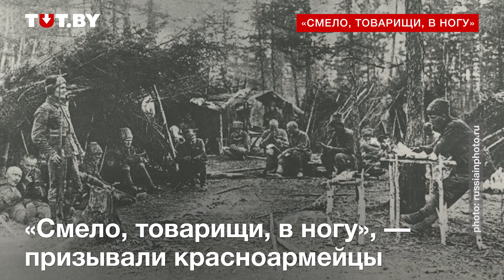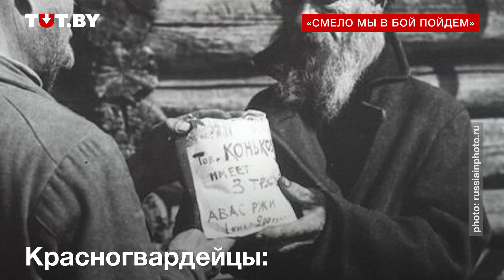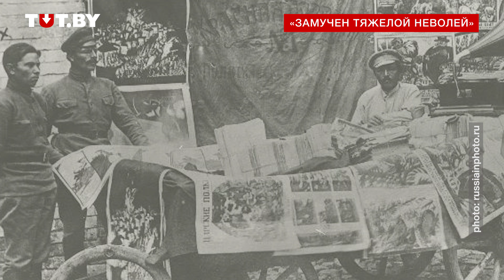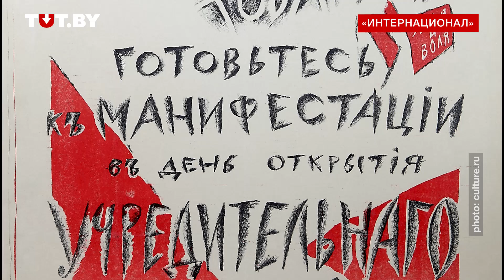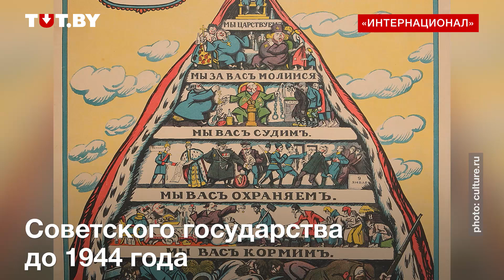Плейлист Октябрьской революции.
Под эти песни революционеры шли на баррикады, сражались за свои взгляды и пытались изменить Россию. Послушайте плейлист Октябрьской революции.